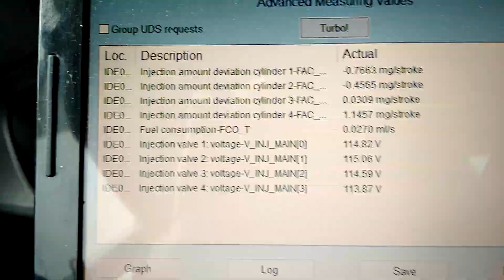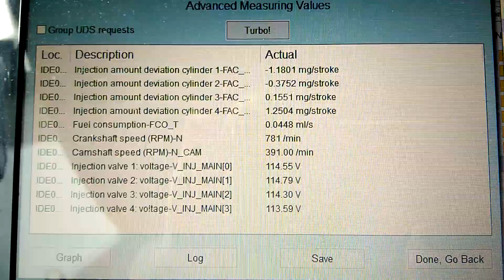VW Polo 1.6 TDI CAYA INJECTOR PROBLEM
Lejący wtryskiwacz?